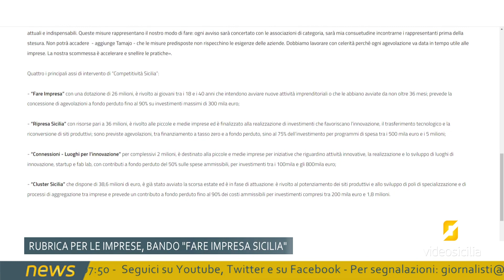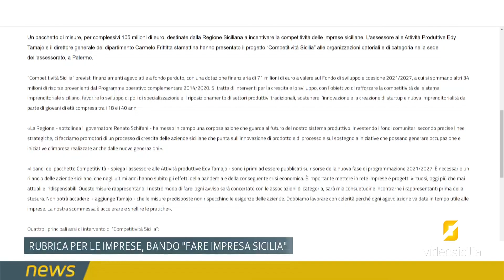Rubrica per le Imprese, bando: "Fare Impresa Sicilia"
Rubrica per le Imprese a cura della redazione di Videosicilia, il consulente Alessio Iovino parla dell'imminente bando "Fare Impresa Sicilia".